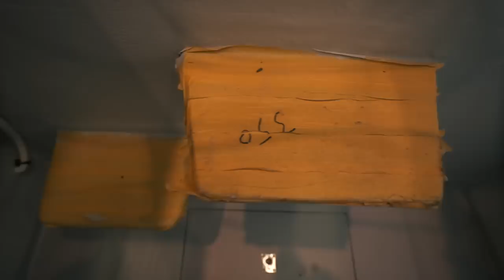We Have A Mast! The Finish Line is Very Close... | Catamaran Build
The finish line is just about in sight! This week the mast goes on hull # 1 and she is brought out of the yard and in to the open. Very exciting stuff. Hope you enjoy this one!

00:00 Intro
00:35 Final touches
03:00 Moving hull 1 into the yard
05:07 The mast goes on!

MUSIC